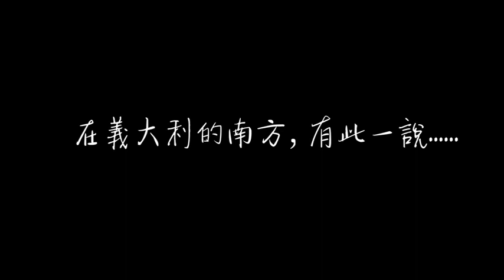SuperMami超級媽咪│這樣煮章魚超軟嫩!!!章魚西芹沙拉│洋婆婆の料理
異國料理簡單做!!
原來軟木塞也可以這樣用~~
*友善提醒，一定要用天然栓皮櫟製成的軟木塞，不是塑膠製的軟塞喔！

材料 -
1. 大章魚
2. 西洋芹
3. 胡蘿蔔
4. 檸檬
5. 蒜頭
6. 橄欖油
7. 鹽
8. 俄利岡葉